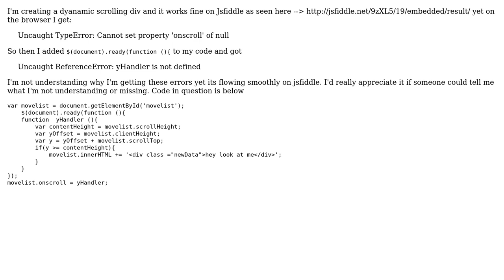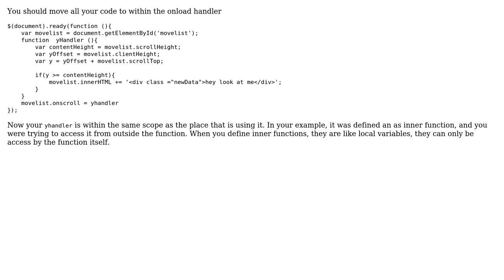Uncaught ReferenceError, my function is not defned (4 Solutions!!)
Uncaught ReferenceError, my function is not defned

With thanks & praise to God, and with thanks to the many people who have made this project possible! | Content (except music & images) licensed under CC BY-SA | Music | Images & others | With thanks to user sdespont user Ruan Mendes user Octavius user j08691 user Gromer and the Stack Exchange Network Trademarks are property of their respective owners. You are responsible for your own actions.